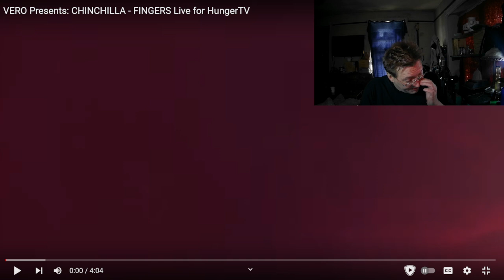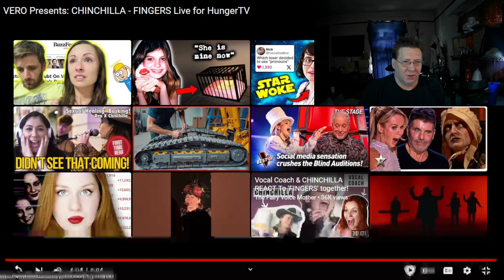Chinchilla - Fingers Live - Yarba TV Reacts - Left speechless again, becoming normal lately.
Sigh! Another reaction to an amazing song by an amazing artist.

If you watch this once you better go watch her original at least twice

Also looking for recommendations of more of her songs to do...tell me which ones your favorite in the comments.

Yarba TV